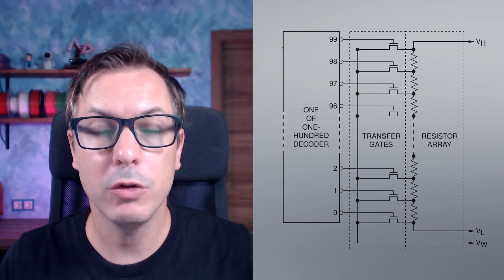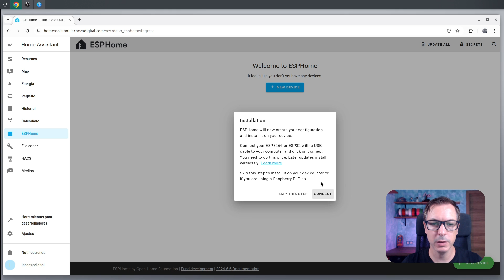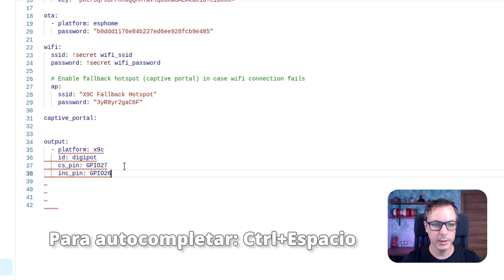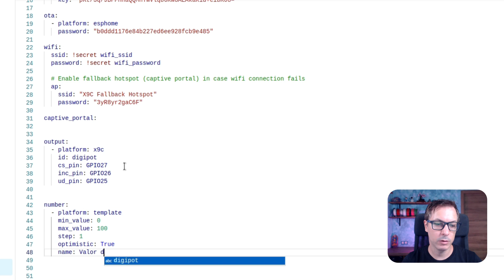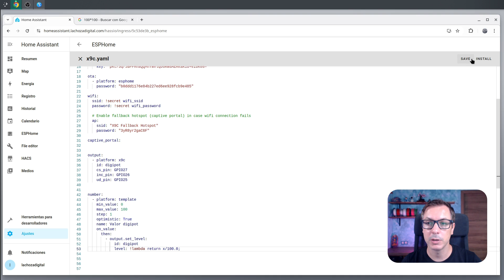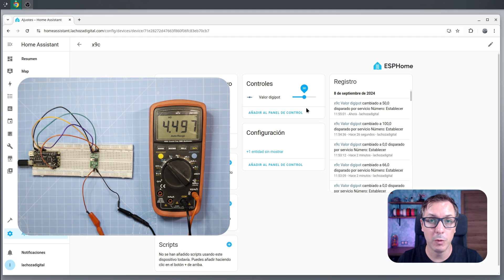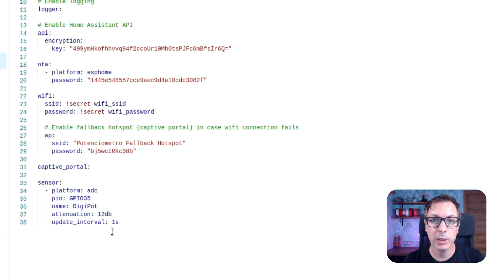Potenciómetro Digital (DigiPot) X9C con EspHome para simular señales analógicas y resistencias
En este videotutorial veremos cómo usar un potenciómetro digital, el cual nos permitirá configurar una resistencia del valor que nosotros queramos (aunque limitados en precisión).

En este vídeo utilizaré un módulo X9C de 10KOhm, pero hay modelos disponibles con otras resistencias (1k, 10k, 50k y 100k).

3$ en pedidos de 29$: IFPXZO76
6$ en pedidos de 59$: IFP6JZWC
9$ en pedidos de 89$: IFPF0NJ9
16$ en pedidos de 149$: IFP7WPW7
23$ en pedidos de 199$: IFPBMME5
30$ en pedidos de 269$: IFPG4A8P
40$ en pedidos de 369$: IFPCVIL2
50$ en pedidos de 469$: IFPLV0ES
60$ en pedidos de 599$: IFPFJDTC
70$ en pedidos de 699$: IFPWKJRZ

*Capítulos*
00:00 Introducción
00:28 Soy idiota
00:54 ¿Qué es y cómo funciona un Potenciometro Digital (Digipot)?
01:17 Digipot X9C en EspHome
02:23 Montaje
02:47 Configurar X9C en EspHome
03:53 Controlar salida con un ayudante numérico
05:16 Configurar digipot en Home Assistant
05:47 Demostración con multímetro
06:38 Simular resistencia variable/sensor analógico desde EspHome
07:36 Conclusiones